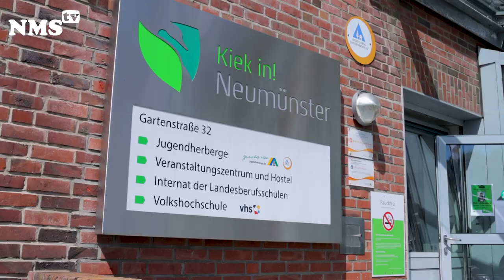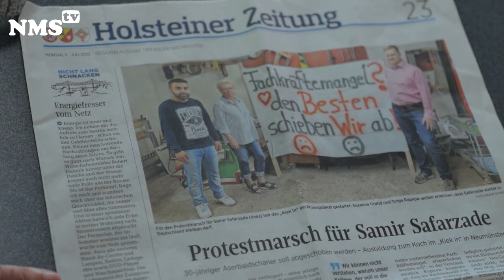Unmenschlich oder gerecht? Die drohende Abschiebung des Samir Safarzade.